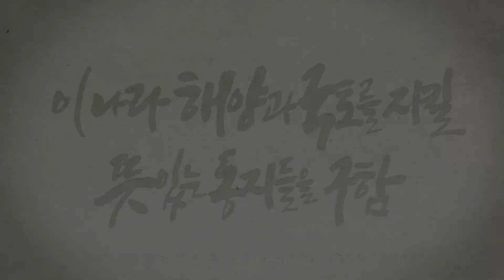[HOT CLIP] HYNN(박혜원) - 시든 꽃에 물을 주듯 | 2020 대한민국 호국음악회 in 계룡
"챠라리 다 끝↗↗났다↗↗고 말↗↗해줘어 "

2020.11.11. 충남 계룡에서 열린 2020 대한민국 호국음악회.
가장 반응이 뜨거웠던 무대들을 소개하여 드립니다!

그 첫번째 무대는 바로
가수 HYNN(박혜원) 씨입니다😀

무대 중 단연 돋보였던 곡은
최고의 가창력을 선보인 '시든 꽃에 물을 주듯'입니다.
(그날...공연장...천장...거의. 날아갔습니다. ㅠㅠ)

즐거운 추억을 선사해 주신 가수 박혜원 씨께 감사드리며,
현장의 열기를 영상을 통해 전해드립니다😁